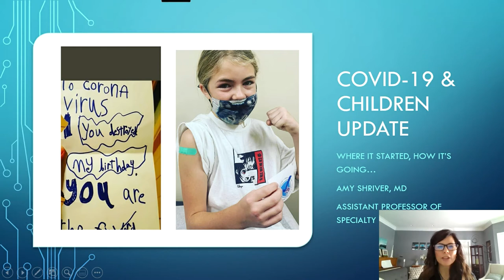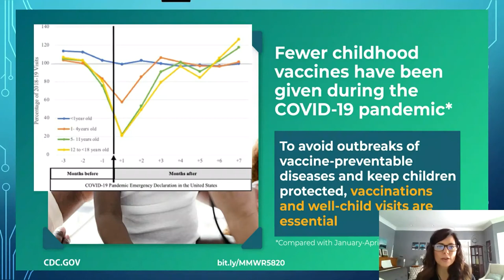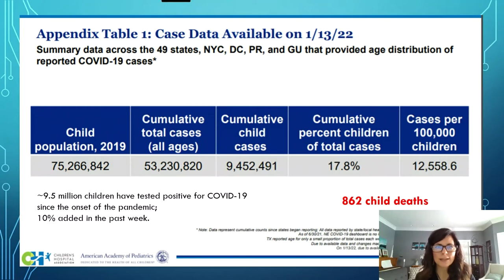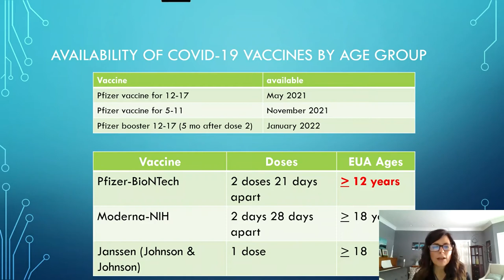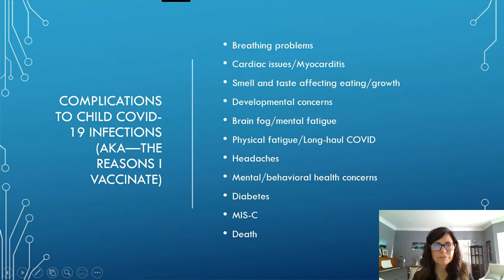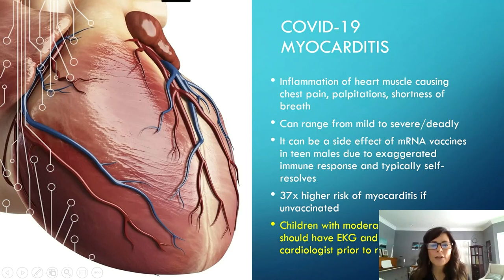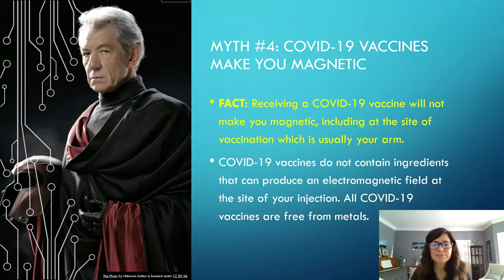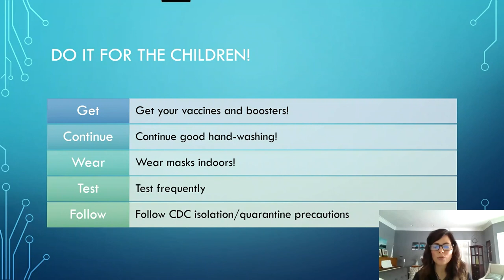COVID-19 Vaccine and Children: Where We Started/How It's Going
Mini Medical School 2022 - Week 1 featuring Amy Shriver, M.D., Pediatrician and Assistant Professor of Specialty Medicine at DMU